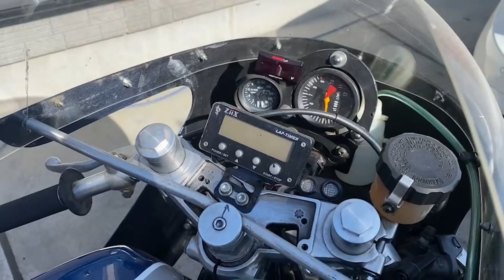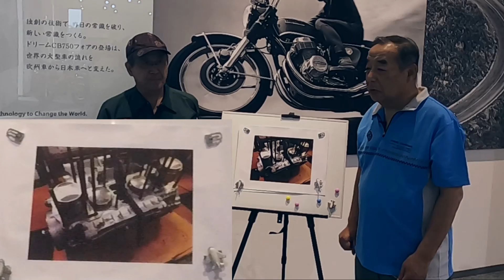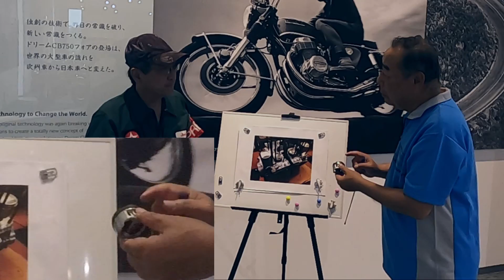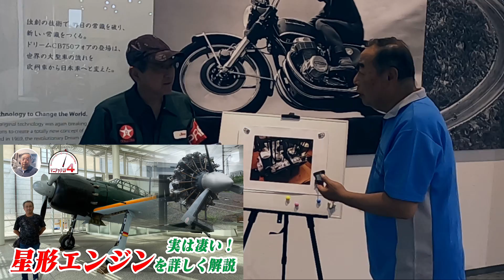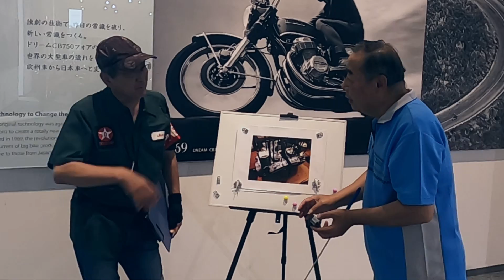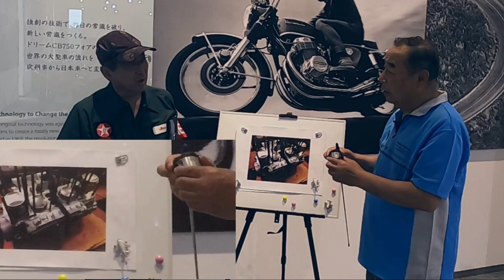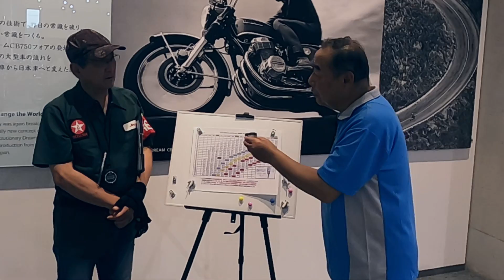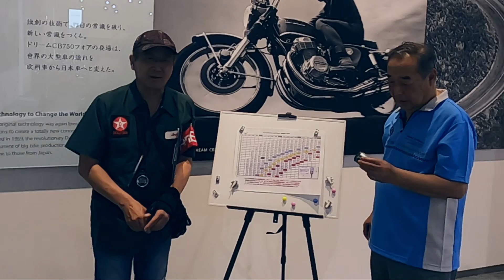シリンダークリアランスやクロスハッチ 初期馴染みを解説！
CB750Fourの写真を用いてエンジンのエンジン解説第四弾、クリアランス編になります。

クリアランスは金属同士が当たらずにオイル潤滑をうけるために重要な要素です。
そして熱膨張など様々な要素の計算が必要なこともクリアランスの重要な要素になります。

そんなピストンとシリンダーの関係を解説して頂きました。

Dream Runner Channel 講演依頼などのご連絡はこちらまで

撮影協力
モビリティリゾートもてぎ　ホンダコレクションホール　様